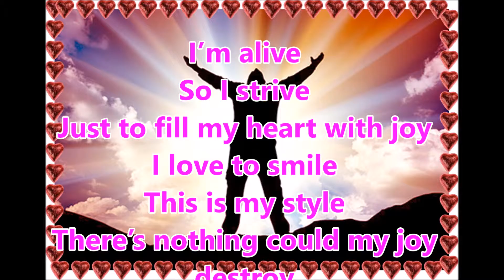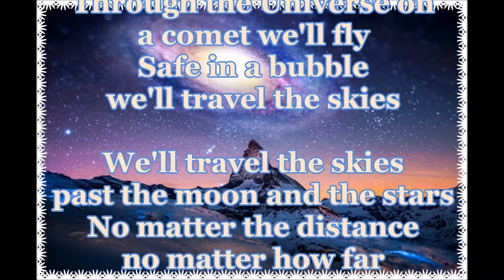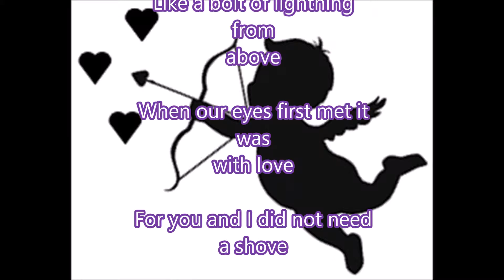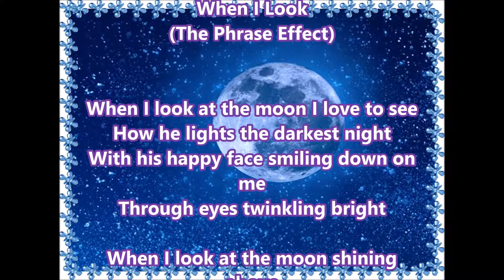styles 14 book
Latest book in the Alliance Stylists Poetry Style series portraying all participating poets with many new poetry styles ...